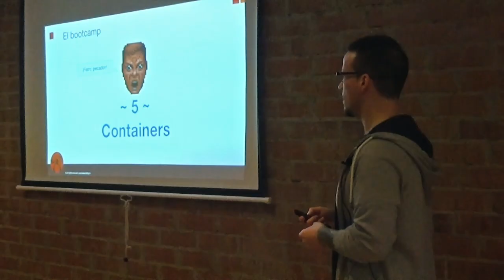Resumen Kick Off - Full Stack Mobile Bootcamp X y Full Stack Devops II (Febrero 2020)